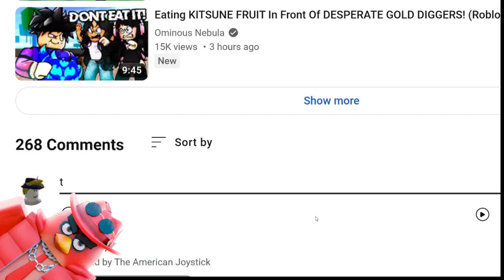NEW LEOPARD FRUIT CODE BLOX FRUITS ROBLOX